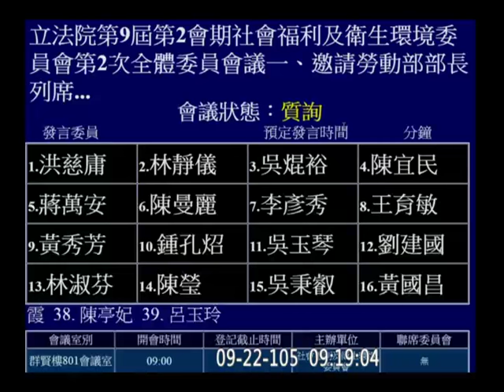20160922 洪慈庸 七休一例外函釋 ( 資方需登錄/通報 ) 南山勞資糾紛 違反一例一休罰則( 一例一罰 ) 社福衛環 【立法院演哪齣？】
一個違反法律保留原則的函釋可以運作三十年！！！

vod 91768 hd c12